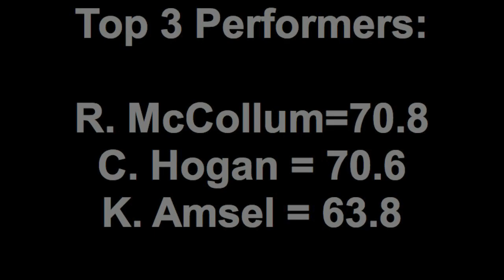DeFrancosGym.com: NFL Combine/Pro Day video blog (Power Index Testing Day)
A football players "Power Index" is determined by adding his vertical jump height (in inches) + his broad jump distance (in feet) + the amount of reps he can bench press 225 lbs. The total of these 3 numbers gives you your "Power Index".
*Over 60 is considered good.
*A Power Index of 70+ is the gold standard to be considered a powerful/explosive freak. Both Ricky McCollum & Chris Hogan (both shown in the video) added themselves to an elite group of athletes from our gym that have achieved the prestigious "70 point standard". Miles Austin (all-time highest point total from our gym - 76.5), Brian Witherspoon, Brian Cushing, Lance Ball & Vinny Ciurciu are a few names from this group that come to mind...